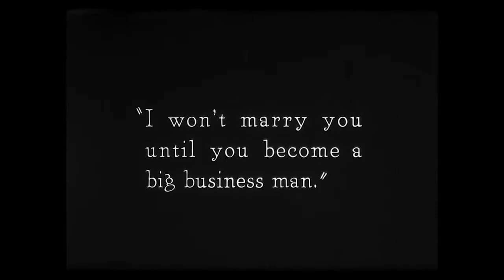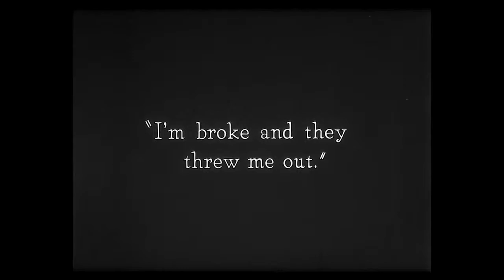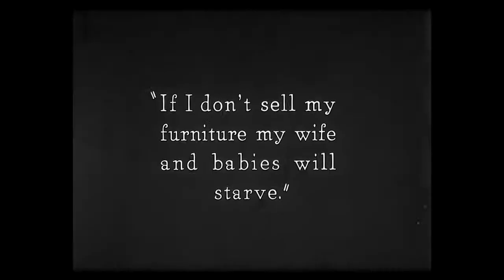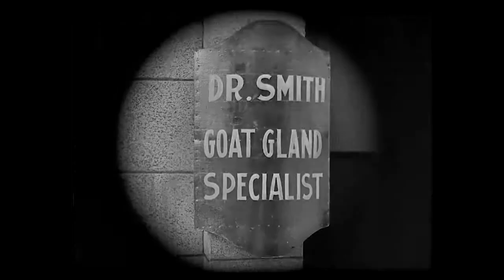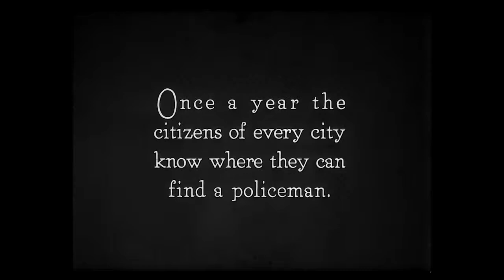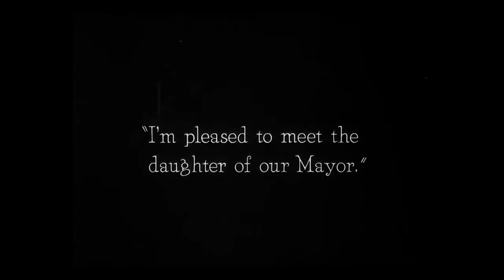Cops - 1922 (Keaton) NEW SCORE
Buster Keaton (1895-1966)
Cops released in 1922

I don't know why I spend so much time on it. Sorry.